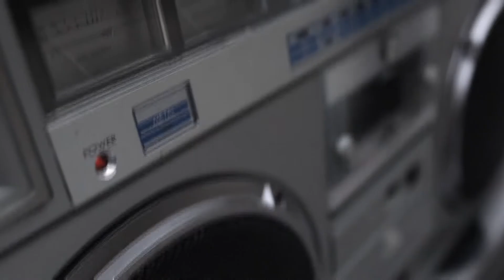LaceCaseVideoNikeata&SanGabrielPart3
BRANDNEW GADGET FOR SNEAKERS OR SHOES WITH LACES
A SHOE LACE CLOSURE SYSTEM
USED FOR MORE STYLE, SECURITY AND FLOW
BY WALKIN, RUNNIN, SKATING, JUMPING, DANCING, B-BALLING, JOGGING, OUTDOOR ACTIONS, TRICKING, PACOUR, CAPOIERA,...etc